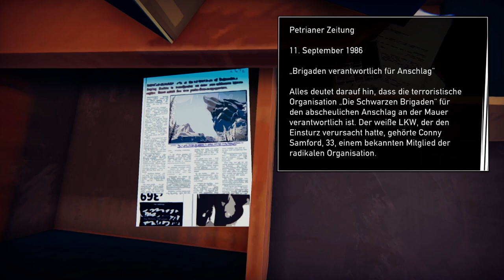ROAD 96 #05 🚸 Jarods Rachefeldzug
Road 96 Part 5 Jarods Rachefeldzug

Dein Abenteuer auf dem Weg in die Freiheit beginnt. Auf dieser riskanten Reise zur Grenze, auf der Flucht vor dem Regime wirst du großartigen Charakteren begegnen und in einem sich fortlaufend weiterentwickelnden Abenteuer ihre miteinander verflochtenen Geschichten und Geheimnisse entdecken. Jede Meile, die zurücklegt wird, bietet neue Möglichkeiten. Deine Entscheidungen werden dein Abenteuer, das Land Petria und die Menschen, denen du begegnest, verändern. Es gibt viele Straßen durch das Land Petria, hin zur Grenze. Welche Wege wirst du wählen auf deinem ganz persönlichen Roadtrip in die Freiheit?
Am 14. April 2022 für Windows, Nintendo Switch, PlayStation 4, PlayStation 5, Xbox One und Xbox Series X/S erschienen. Gespielt auf Zwergis PC.